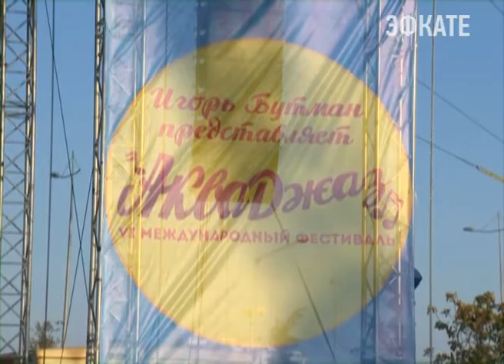В Сочи открылся "Акваджаз" Новости Сочи Эфкате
Сегодня в Сочи в рамках шестого международного музыкального фестиваля "Акваджаз" пройдут 2 концерта. Первый — на открытой площадке Лайф сайт на южном молу в 19 часов для жителей и гостей курорта. А в 20:00 на сцене Зимнего театра выступят выдающийся Энтони Стронг из Великобритании, Алекс Сипягин, Конрад Хервиг из США и, конечно же, квартет самого Игоря Бутамна. Ну, а накануне состоялось открытие фестиваля.

Традиционный джазовый парад в этом году сменил локацию. Музыканты прошли маршем от здания Морского вокзала к Южного молу. Там на площадке Лайф-сайт публика собралась задолго до начала концерта.

Сочи. Новости.
Телеканал Эфкате.